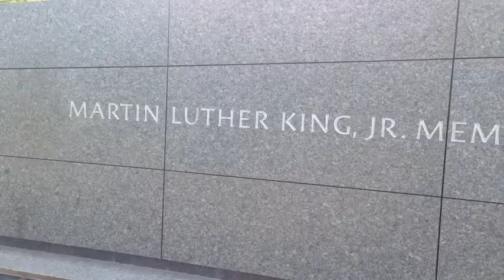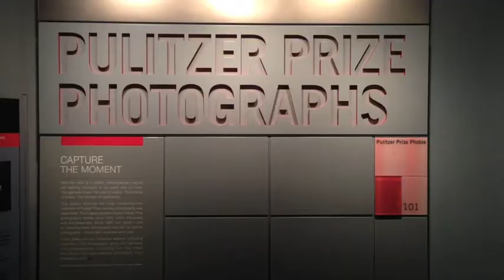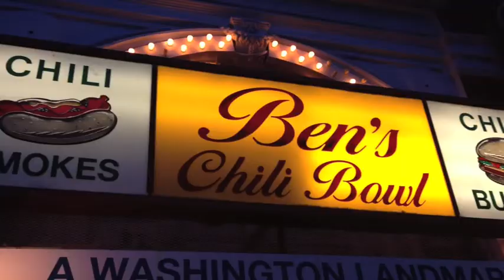Brothers of Benedictine 2013 Washington DC Trip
Brothers of Benedictine is an African American club at Benedictine High School in Cleveland Ohio. Throughout the past few years we have raised enough money (and received grants) for an all-expense paid trip to Washington D.C. to visit the new Martin Luther King Jr. Monument and to the History Museum to celebrate the 50th anniversary of the march on D.C. and the 150th anniversary of the Emancipation Proclamation